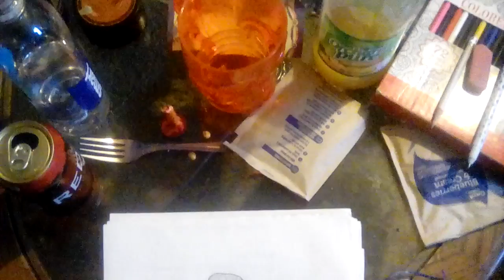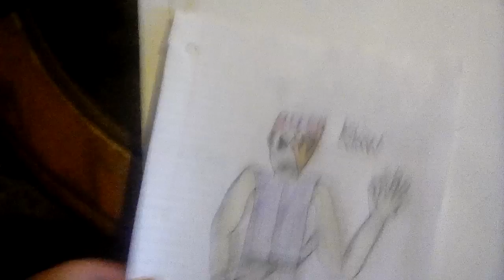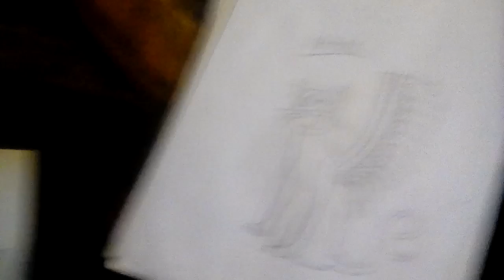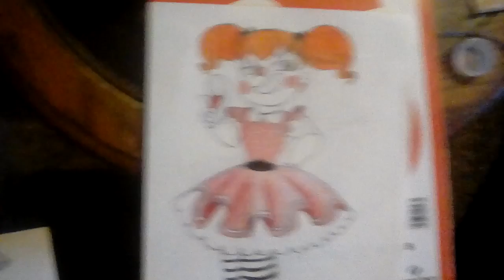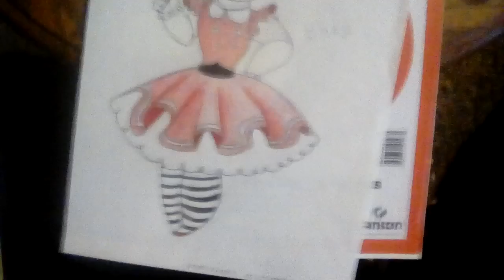Artwork Showcase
Artwork